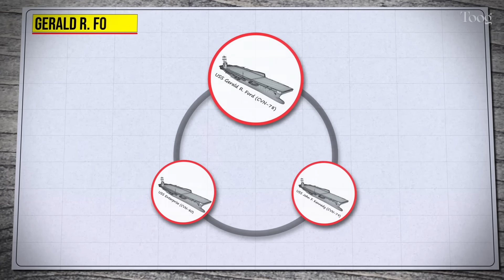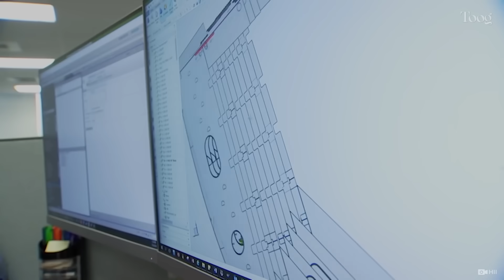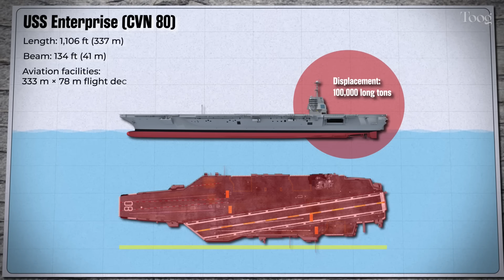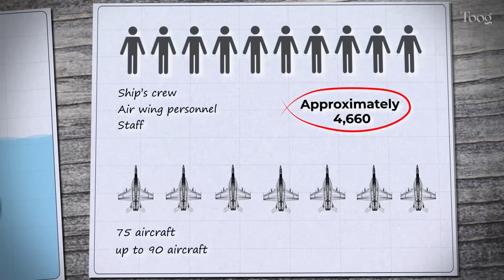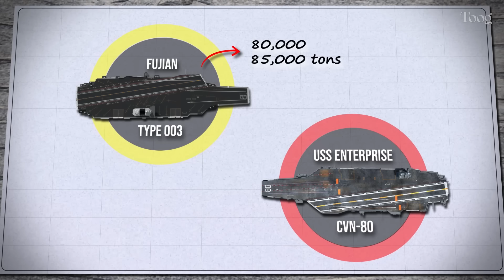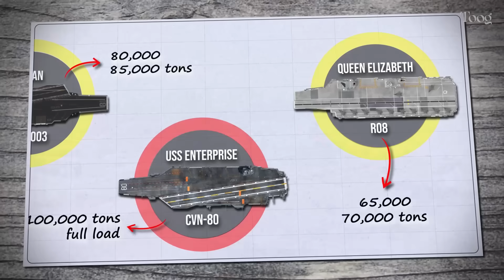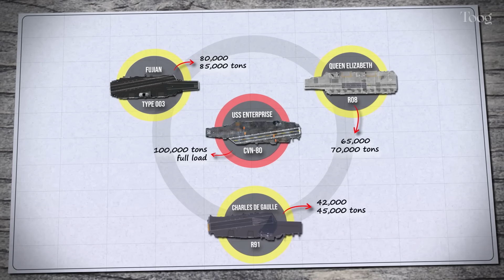Meet the US Navy's Next Monster Supercarrier - USS Enterprise (CVN-80)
The future USS Enterprise (CVN-80) represents the next evolution of American naval power. As the third Gerald R. Ford-class aircraft carrier, CVN-80 is designed to be the most advanced and capable warship ever built—combining nuclear propulsion, cutting-edge launch systems, and a powerful modern air wing.